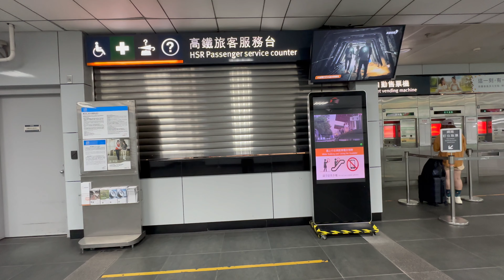2022.11.12 清晨5:30分的 台鐵 台北車站 「2022年第7屆鐵路便當節」Formosa Railroad Bento Festival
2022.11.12 清晨5:30分的 台鐵 台北車站 「2022年第7屆鐵路便當節」Formosa Railroad Bento Festival